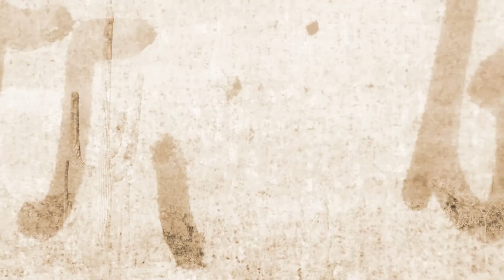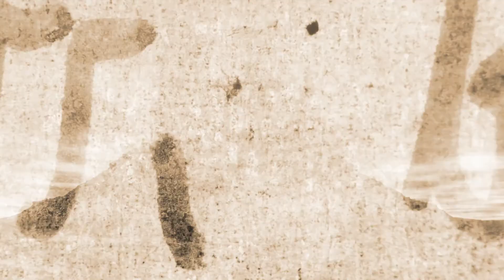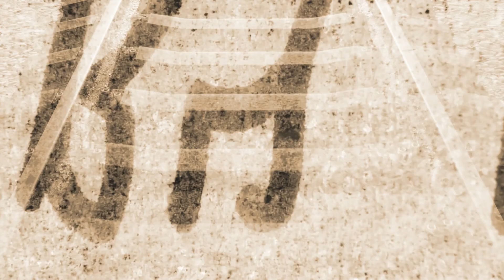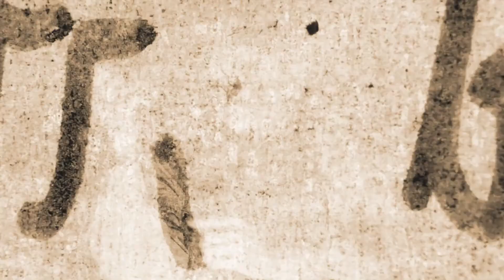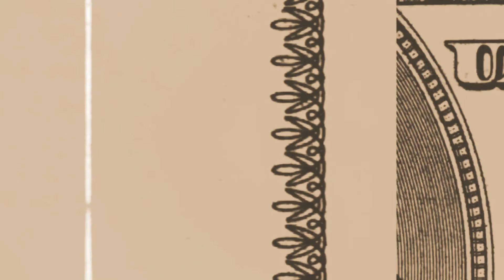Gunman vs In The Face (187 Lockdown vs Lazy Rich & Jan Waterman)